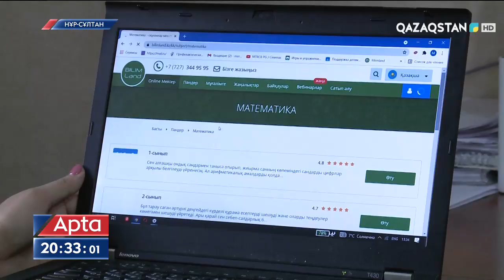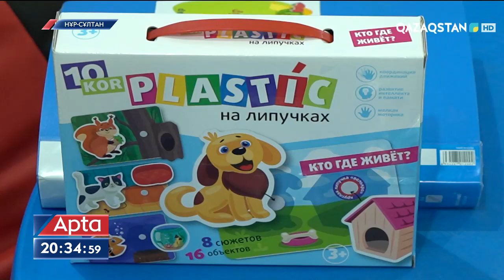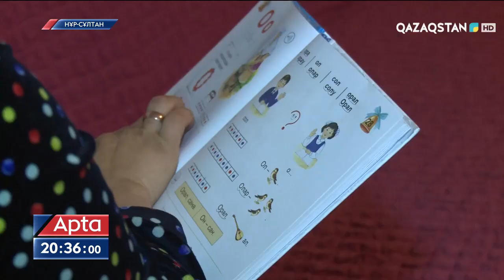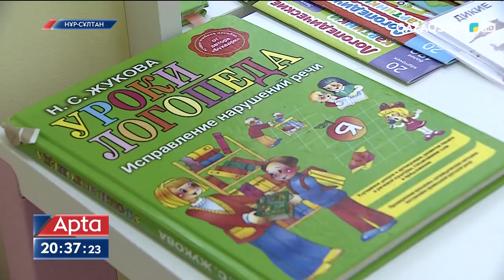Сандуғаш Шортанова: Балам туғалы маған «Мама» деп қаратпа сөз айтып көрген емес